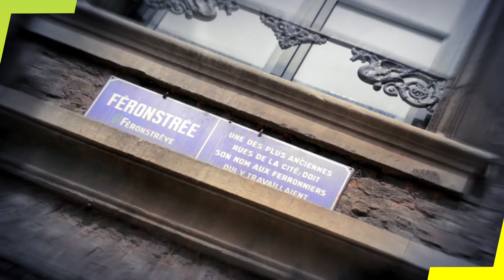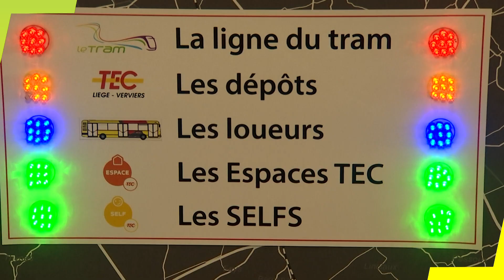Tram en commun : pourquoi ce transport en commun ? (S1 E1)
RTC, la télévision locale liégeoise,  diffuse une série de capsules vidéo consacrées aux avancées des travaux du Tram de Liège. Voici le 1er numéro!